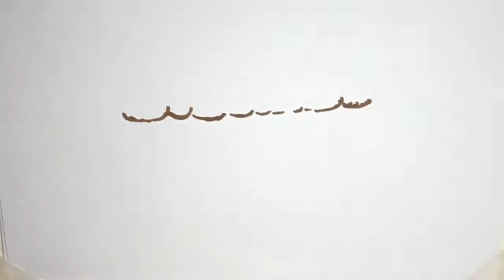Εγκλημα στις Σπέτσες: Οι πρώτες φωτό του 22χρονου που κατηγορείται για τη δολοφονία του 26χρονου [ει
Εγκλημα στις Σπέτσες: Οι πρώτες φωτό του 22χρονου που κατηγορείται για τη δολοφονία του 26χρονου [εικόνες]